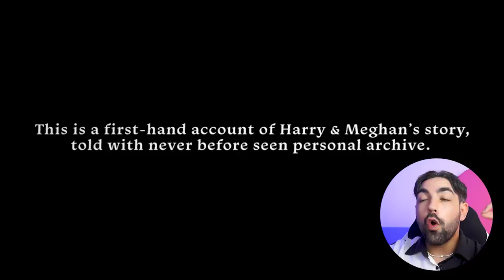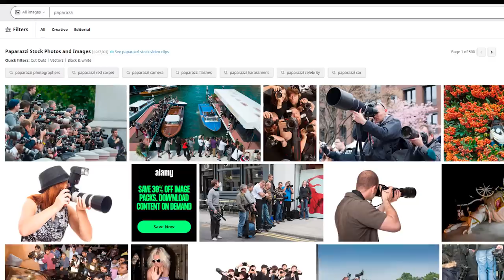14 MENTIRAS DO DOCUMENTÁRIO DE HARRY & MEGHAN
LICENÇA QUE EU TO IXTORADO, gente juro, prepare sua garagem pq eu vou estacionar meu caminhão de FATOS e não mentirada do cabelo de fogo real e mega marco pq eu simplesmente não estou dando conta das caras e bocas, jogo de cameras, musicas montadas, enfim, a historinha que os dois querem contar que são um casal muito romantico e perseguido por serem cativantes demais...assista o vídeo que vc vai entender